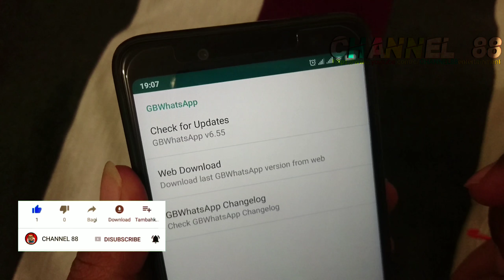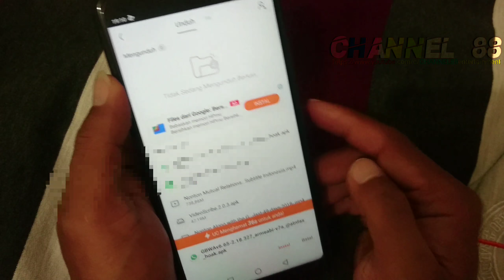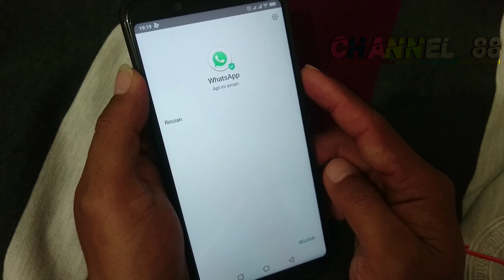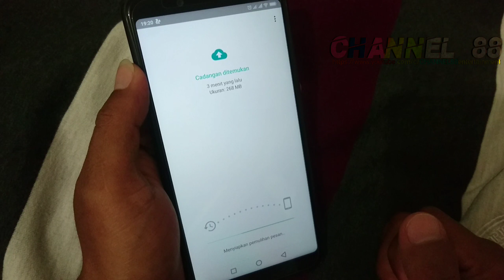Cara Upgrade GBWhatsapp Ke Versi Terbaru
Hai guys.
Pada video kali ini saya "channel 88" membagikan tutorial android lagi , yaitu "Cara Upgrade GBWhatsapp Ke Versi Terbaru" bagi teman - teman pencinta gbwhatsapp, mohon di cek gbwhatsapp nya sekarang juga.. Siapa tau gbwhatsapp yang di pakai teman - teman sudah mau kadaluarsa, alangkah baiknya , sebelum terlambat di dibperbarui,, upgrade sekarang juga.. Untuk caranya silahkan teman - teman tonton video tutorial diatas..

Ponsel: xiaomi redmi note 5
Kamera: kamera ponsel sony z5 premium
Edit thumbnail: apk pixelLab

Enjoy gaesssss.